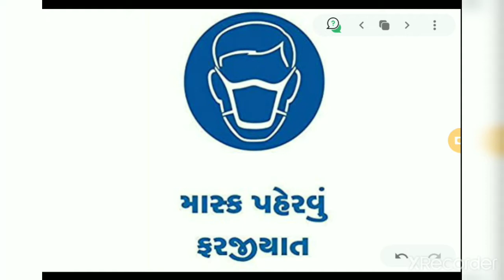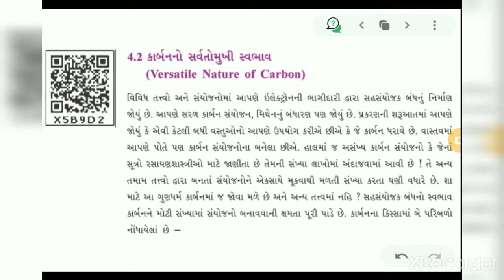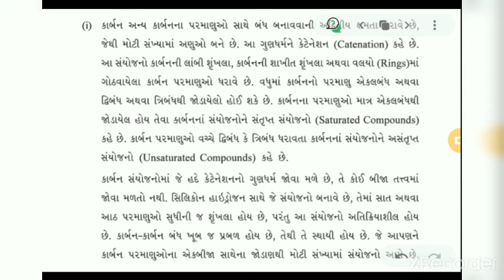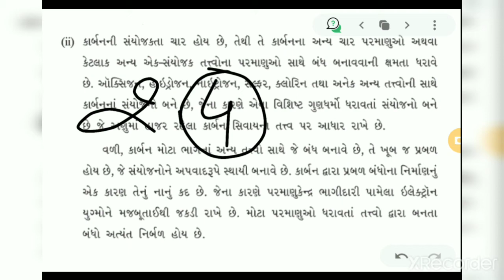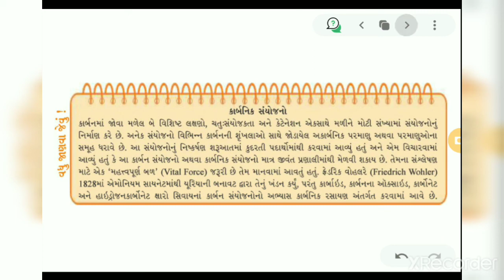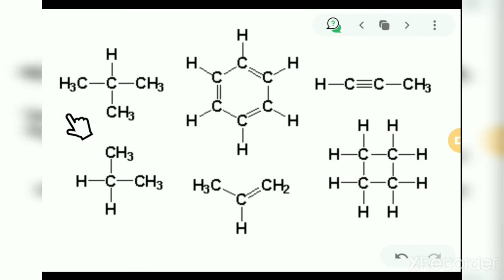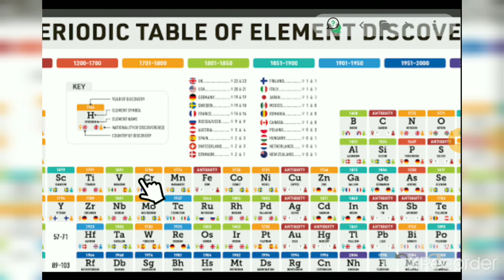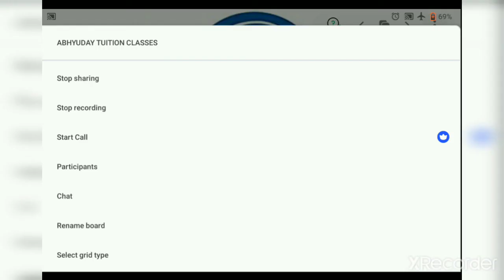ધોરણ 10 - વિજ્ઞાન - પ્રકરણ 4 - કાર્બનિક સંયોજનો _ ભાગ 3